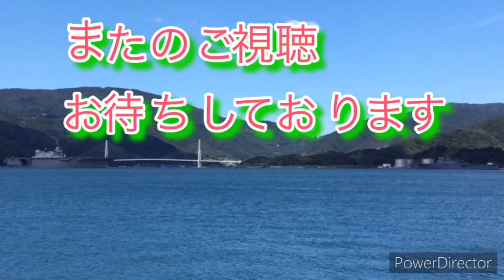駅前の住宅から黒煙上昇中‼️宮津指令緊急走行‼️